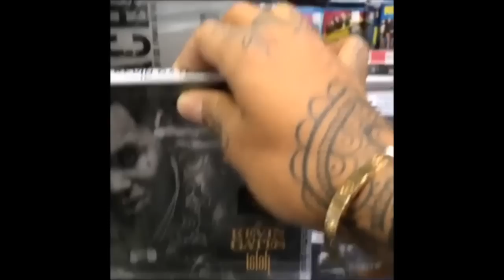All DREKA GATES Instagram Compilation 2016 | Interview, Lip Service, Pride, Singing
kevin gates,
body,
interview,
lip service,
pride,
singing,
twerking,
wedding